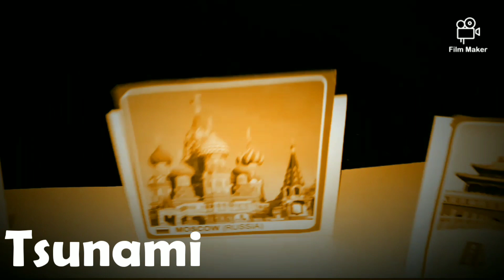19 April 2020